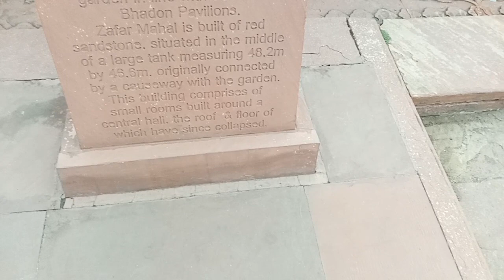lal kila video long video # baby walking virlvideo long time ago